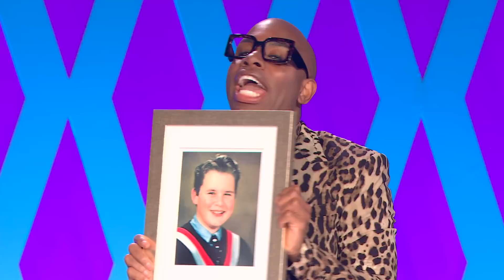Unseen Exclusive Ep 6 | Canada's Drag Race: Canada vs the World (Crave Original)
Canada's Drag Race: Canada vs the World is now streaming on Crave.

For our fans outside of Canada, head to watch Canada’s Drag Race: Canada vs The World.